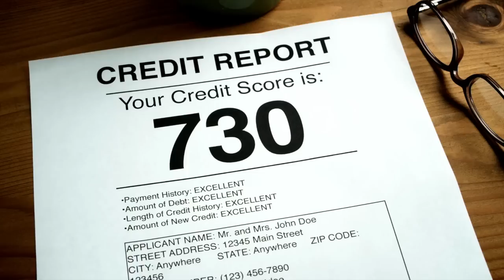EXPOSED! PENFED Is BETTER Than NAVY FEDERAL Credit Union!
Video Collab With @SledgeIncTeam